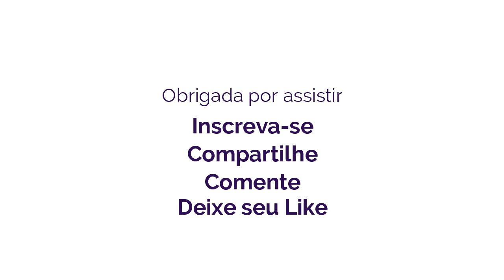LEMBRANCINHA DE PÁSCOA Como fazer PORTA BOMBOM EM EVA | PÁSCOA ❤ Hellen Chagas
LEMBRANCINHA DE PÁSCOA Como fazer PORTA BOMBOM EM EVA | PORTA BOMBOM DE EVA | PÁSCOA

❤ Gostou? CURTA

MATERIAIS:
- EVA
- Tesoura
- Cola quente ou instantânea
- Bombons